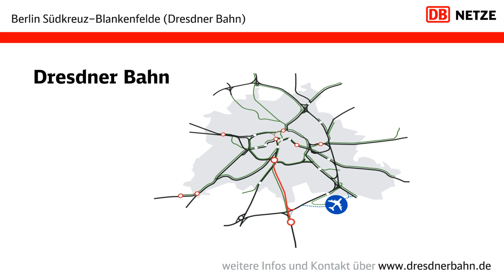Dresdner Bahn: Der Infofilm zum Gesamtprojekt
Die Dresdner Bahn, die seit dem Jahr 1875 existiert, soll für den modernen Nah-, Regional- und Fernverkehr fit gemacht werden. Die rund 16 Kilometer lange Bahnlinie beginnt hinter dem Bahnhof Südkreuz, wo die Strecke von der Anhalter Bahn abzweigt. Sie führt über die Ortsteile Marienfelde und Lichtenrade. Dahinter überquert sie die Grenze zwischen den Ländern Berlin und Brandenburg, führt über Mahlow und Blankenfelde weiter in Richtung Dresden.

Zurzeit fahren auf der Trasse S-Bahnen der Linie S2 und im nördlichen Abschnitt Güterzüge im Dieselverkehr. Eine Befahrung der Strecke im südlichen Abschnitt wäre auch heute möglich und zulässig. Eine gemeinsame Nutzung der Strecke für S-Bahnen und moderne elektrische Züge des Regional- und Fernverkehrs ist nicht möglich, da unterschiedliche Stromnetze verwendet werden: Die S-Bahn fährt mit Gleichstrom, die Deutsche Bahn mit Wechselstrom. Daher werden zwei neue, mit Oberleitung überspannte Gleise gebaut.

Alle neun Bahnübergänge an der Bahn werden von Eisenbahnbrücken oder Straßenüberführungen ersetzt. Neben dem damit verbundenen Neubau von neun Eisenbahn- und Straßenbrücken werden weitere neun Brücken erweitert oder erneuert.